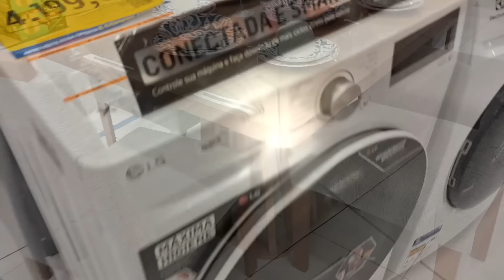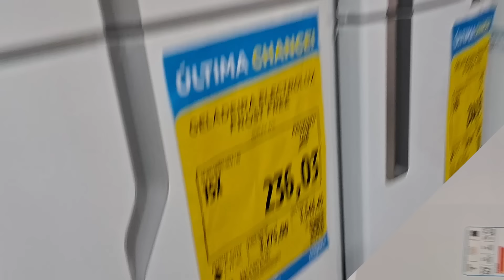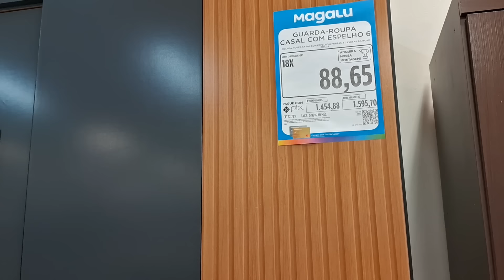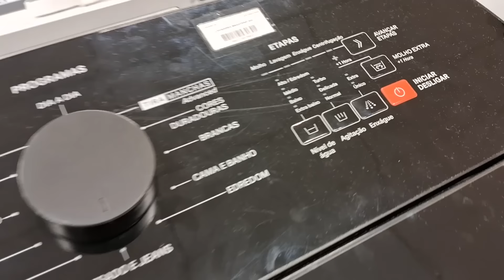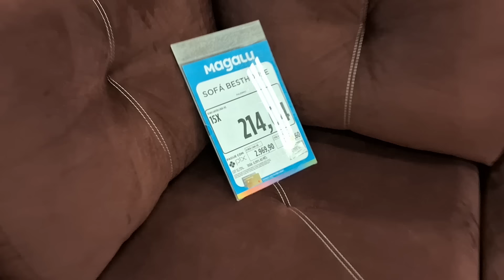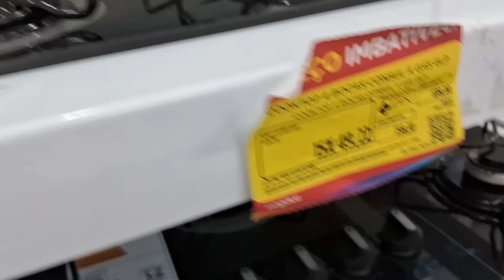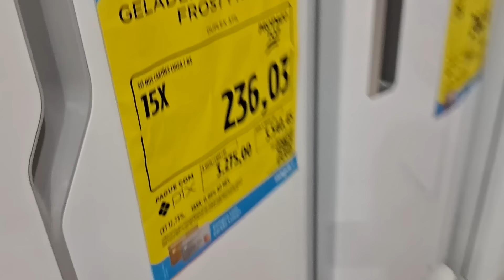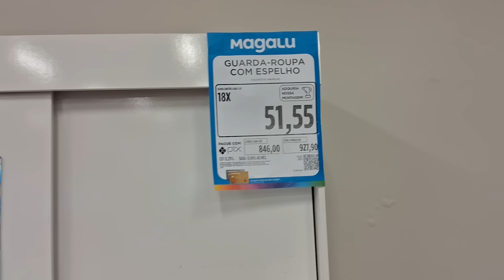REVELADO o SEGREDO das OFERTAS no MAGAZINE LUIZA nessa TOUR com PROMOÇÃO em TODOS os SETORES da LOJA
Ofertas e Promoção no MAGALU. Liquidação e Baixou e Queima de estoque Magazine Luiza! Confira Ofertas do dia e Promoções de Hoje com Descontos no Magazine Luiza .  Muitos produtos com PREÇO BAIXO.